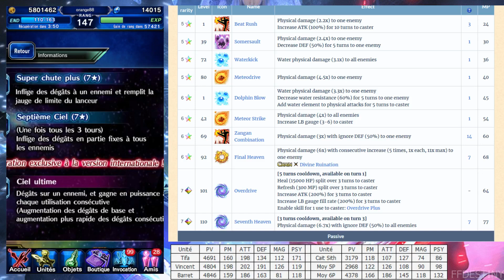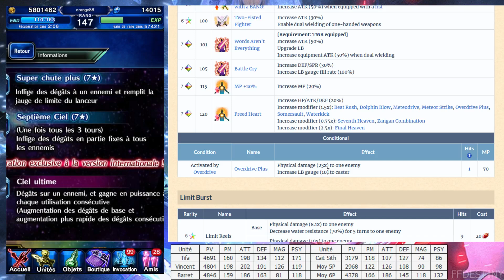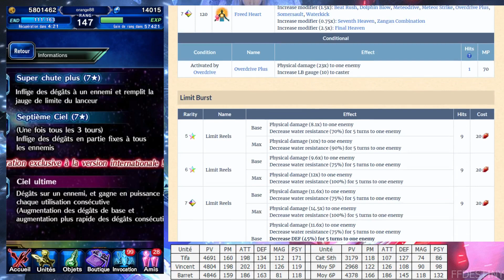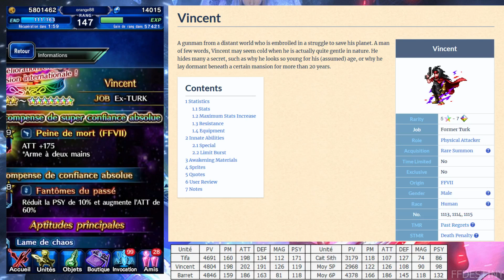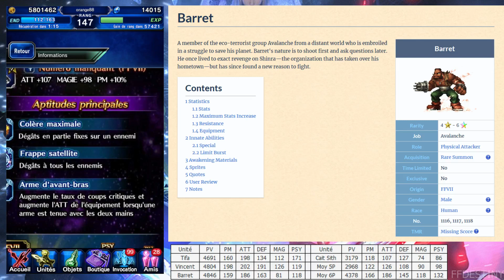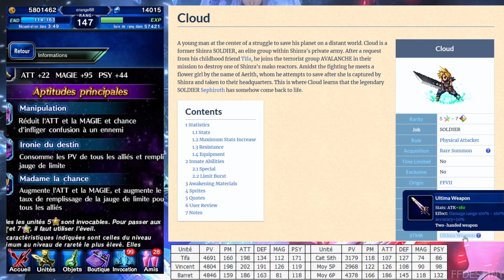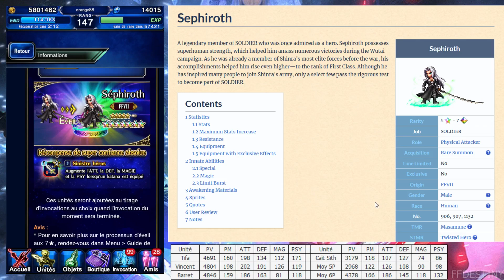FFBE : Bannière FFVII Tifa & Vincent + éveil Cloud & Sephiroth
Je vous retrouve pour parler des unités de la nouvelle bannière ainsi que de l'éveil de deux unités.